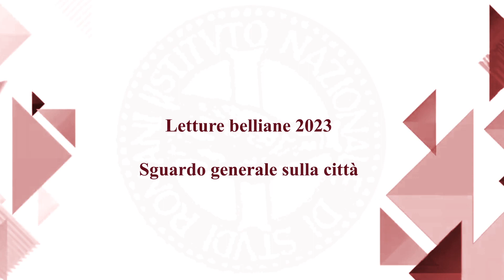Letture belliane 2023 - Sguardo generale sulla città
Lezione dell'8 maggio 2023 - A cura di Marcello Teodonio (Centro Studi G.G. Belli)